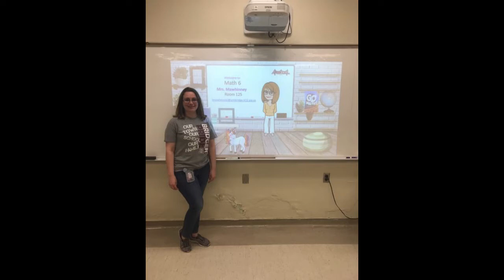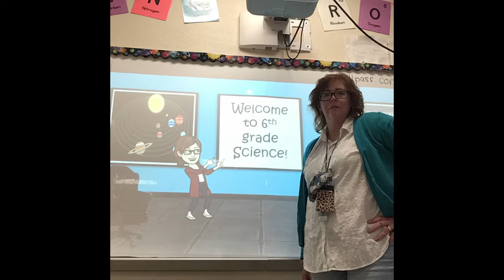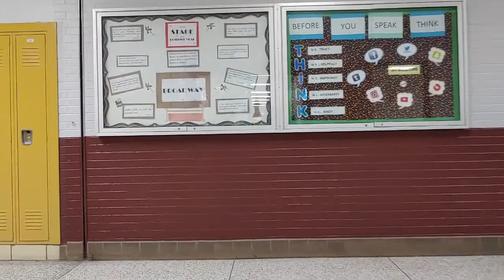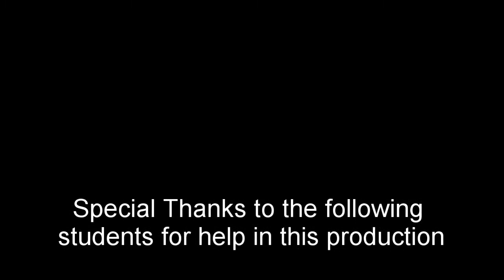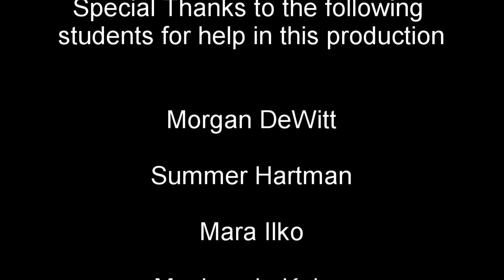6th Grade Move Up Day Virtual Tour 2021